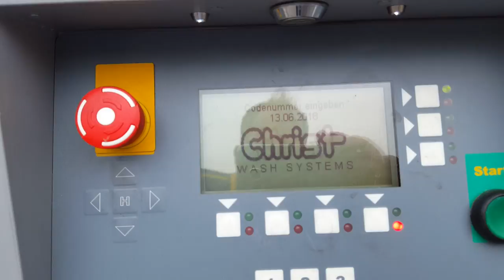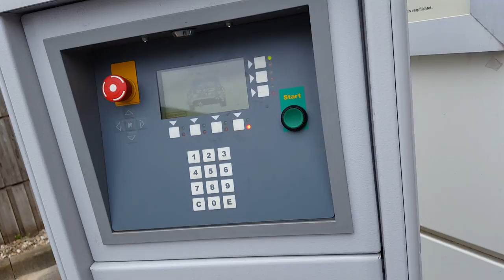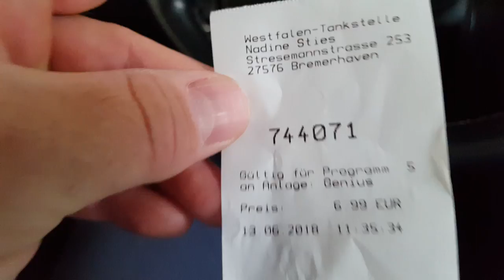Westfalen Tankstelle Bremerhaven PKW Wäsche nur das günstigste Reicht 6,99 !!!!! CHRIST Wash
Hochwertige Waschanlagen -Christ Wash Systems | Premiumwaschanlagenhersteller
Adresse: Stresemannstraße 253, 27576 Bremerhaven
Öffnungszeiten: Rund um die Uhr geöffnet
Impressum
Angaben gemäß § 5 TMG
Michél Claußen Erzberger str 12 26954 Nordenham Kontakt
Michél Claußen Erzberger str 12 26954 Nordenham
Als Diensteanbieter sind wir gemäß § 7 Abs.1 TMG für eigene Inhalte auf diesen Seiten nach den allgemeinen Gesetzen verantwortlich. Nach §§ 8 bis 10 TMG sind wir als Diensteanbieter jedoch nicht verpflichtet, übermittelte oder gespeicherte fremde Informationen zu überwachen oder nach Umständen zu forschen, die auf eine rechtswidrige Tätigkeit hinweisen.
Verpflichtungen zur Entfernung oder Sperrung der Nutzung von Informationen nach den allgemeinen Gesetzen bleiben hiervon unberührt. Eine diesbezügliche Haftung ist jedoch erst ab dem Zeitpunkt der Kenntnis einer konkreten Rechtsverletzung möglich. Bei Bekanntwerden von entsprechenden Rechtsverletzungen werden wir diese Inhalte umgehend entfernen.
Unser Angebot enthält Links zu externen Websites Dritter, auf deren Inhalte wir keinen Einfluss haben. Deshalb können wir für diese fremden Inhalte auch keine Gewähr übernehmen. Für die Inhalte der verlinkten Seiten ist stets der jeweilige Anbieter oder Betreiber der Seiten verantwortlich. Die verlinkten Seiten wurden zum Zeitpunkt der Verlinkung auf mögliche Rechtsverstöße überprüft. Rechtswidrige Inhalte waren zum Zeitpunkt der Verlinkung nicht erkennbar.
                                          2 / 4

Eine permanente inhaltliche Kontrolle der verlinkten Seiten ist jedoch ohne konkrete Anhaltspunkte einer Rechtsverletzung nicht zumutbar. Bei Bekanntwerden von Rechtsverletzungen werden wir derartige Links umgehend entfernen.
Urheberrecht
Die durch die Seitenbetreiber erstellten Inhalte und Werke auf diesen Seiten unterliegen dem deutschen Urheberrecht. Die Vervielfältigung, Bearbeitung, Verbreitung und jede Art der Verwertung außerhalb der Grenzen des Urheberrechte